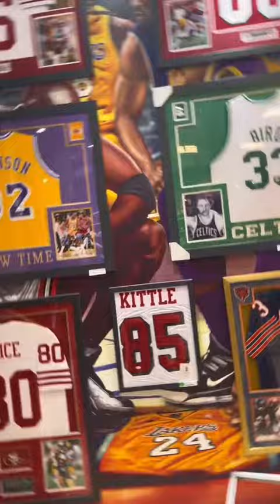Retro Collection store in Fresno Ca. ￼